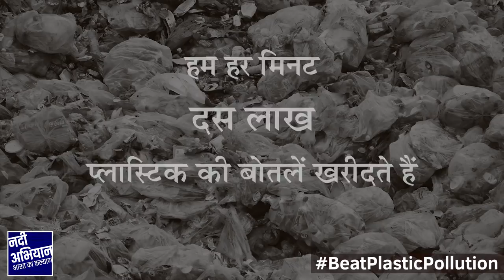सिंगल यूज़ प्लास्टिक को बैन करें- विश्व पर्यावरण दिवस 2018 पर सद्‌गुरु का सन्देश Environment Day 2018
5 जून, विश्व पर्यावरण दिवस का इस साल का मुख्य विषय प्लास्टिक प्रदुषण खत्म करना है। सद्‌गुरु हमें बता रहे हैं कि कैसे प्लास्टिक प्रदुषण भयंकर रूप ले रहा है। जानते हैं प्लास्टिक प्रदुषण से जुड़े तथ्यों के बारे में और इससे बचने के सरल उपाय के बारे में।